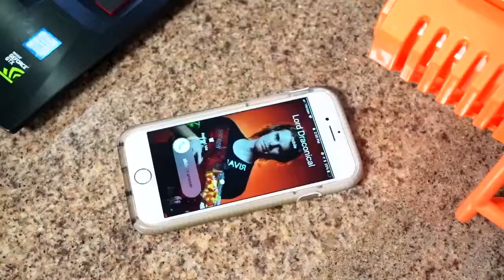Nerf War: Megalodon Toy Gets Hurt Skateboarding! Cole allows the Shark Toy get Better Nerf 93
Nerf Vortex